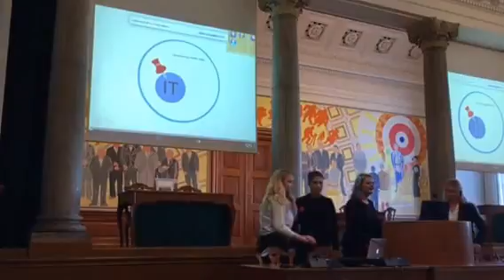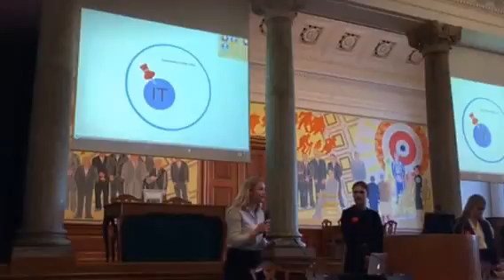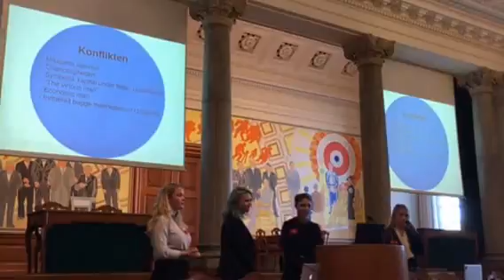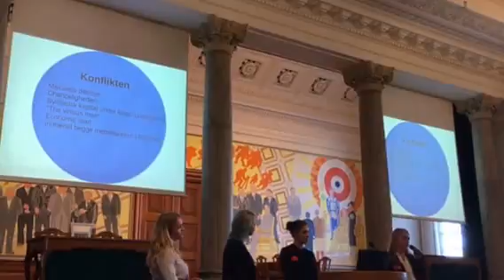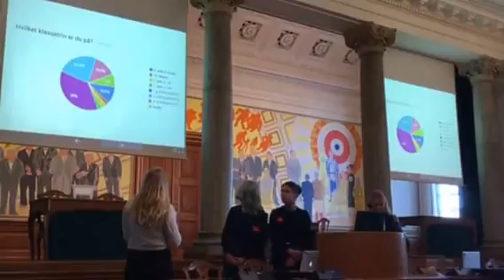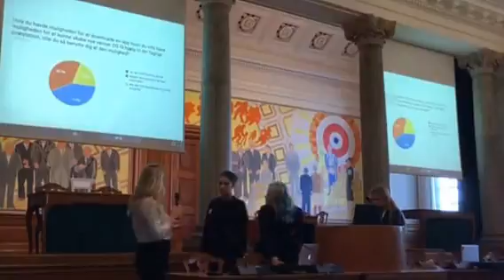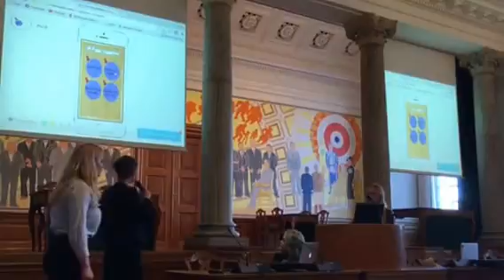Præsentation af "Pin it"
Samfundscupfinale 2016